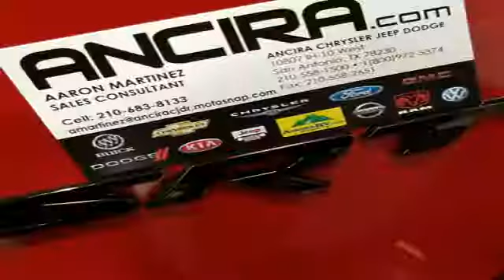2019 Jeep Grand Cherokee SRT San Antonio TX | LOWEST PRICE JEEP SRT Dealer New Braunfels TX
CALL AARON TODAY- TODAY for the BEST DEAL. Check us out 2019 Jeep Grand Cherokee CALL AARON TODAY- TODAY for the BEST DEAL..Ancira Chrysler Jeep Dodge Ram proudly extends all of their services to residents of San Antonio, TX. If you are in or around San Antonio and you are looking for the premier service, selection, and prices on all new or pre-owned vehicle then you need to look no further than Ancira Chrysler Jeep Dodge Ram. The wonderful folks at Ancira Chrysler Jeep Dodge Ram are experts in all things automotive related and are capable of doing whatever needs to be done to get you in a new vehicle today. There may be another dealership in your area, but there is not a better dealership than Ancira Chrysler Jeep Dodge Ram. Do yourself a favor and make the trip over to Ancira Chrysler Jeep Dodge Ram today to see why we are the premier dealer in the entire area.